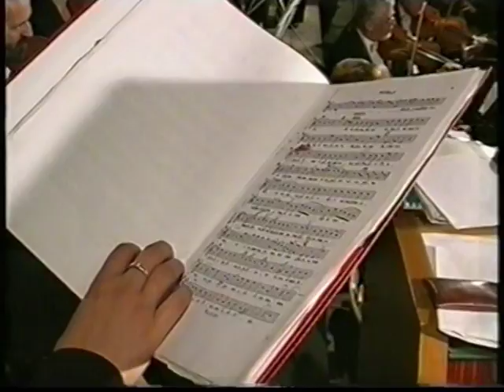Śpiewam w chórze ''CANTEMUS DOMINO''